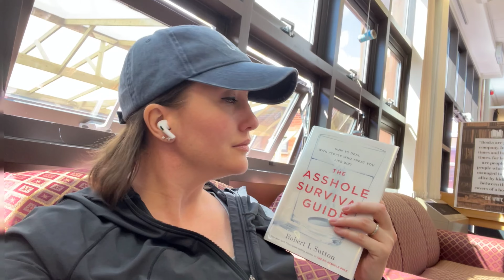Why I Left a Conventional Job to Become a YouTuber in My 40’s | My Goal To Be Monetized 😊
Do You Have Anxiety? You’re Not Alone!

Hello friends and family - I'm starting a new journey, please help me out by liking each video I upload, add a comment to tell me where you're watching from and most of all, consider subscribing to the channel.

As always, I truly appreciate your help in making this new vlogging and blogging my new Full-Part-Time-Gig.

New content will be released twice each month at a minimum; then more as I get back into the swing of things.

By sharing my adventures with you, I hope to inspire and help you push the boundaries of your comfort zone and navigate through stressful situations. Videos will mostly cover travel and the blog (sommercrusht.com or crust.blog) will go into more detail about managing anxiety, moving abroad and travel adventures, as well as becoming debt-free and journey to financial freedom.

Retiring after 20 years of Military Service - I still use the same Project Management techniques in pretty much everything I do.  It helps me manage anxiety and navigate through intense and sometimes debilitating "all of the above," allowing me to get a little uncomfortable, and push the boundaries of my comfort zone.

All in an effort to align with the mantra I share with you - to Love The Life You're In!

Check out SommerCrushT.com (CrushT.blog) to read more about how to live life with all of the above, moving abroad & travel adventures, as well as becoming debt-free and journey to financial independence.